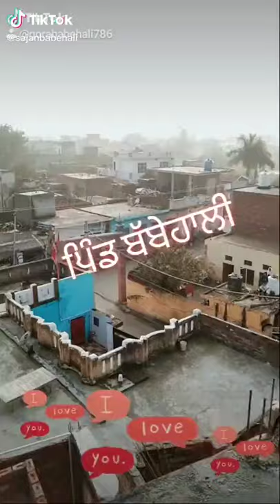pind babehali nu